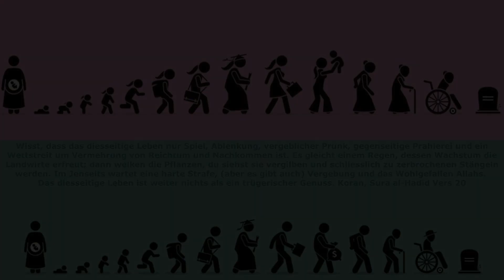Lebenszyklus eines Menschen auf der Erde